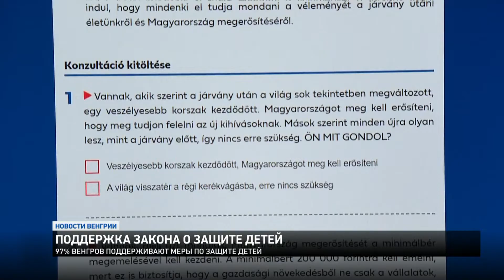Новости из Венгрии